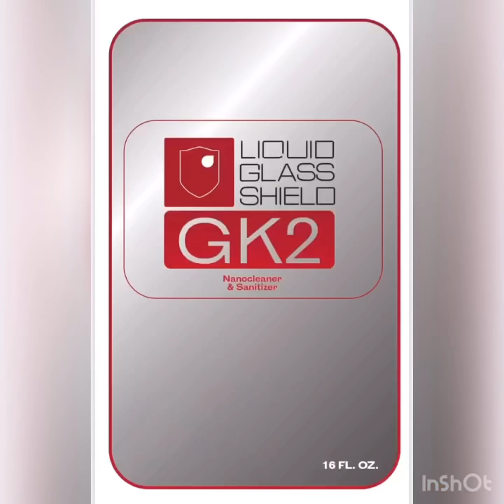Disinfectant Fogging machine. Safe and easy to use. Disinfect any area in minutes. No PPE required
Disinfectant Fogger ULV  4.5 L 1200 watts. Sprays up to 30 ft at a rate of 150 ml per minute.  Portable 12 V  ..uses Water based solutions like Liquid Glass Shield GK2  safe and easy to use .